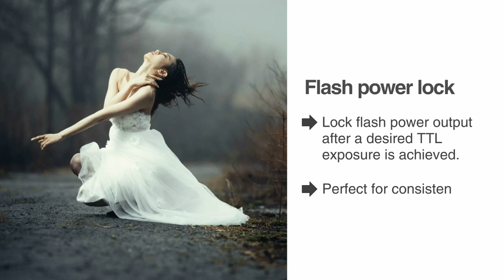Cactus X-TTL Cross-brand Wireless TTL Flash Triggering System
Cactus V6 II / IIs X-TTL firmware is compatible with Canon, Fujifilm, Nikon, Olympus, Panasonic, Pentax, Sigma and Sony camera and flash system.

The X-TTL firmware gives photographers unprecedented flexibility. The need for matching flashes with the same camera system for on and off-camera TTL flash photography is over – TTL without boundaries.

Key features:
- Cross-brand TTL
- Cross-brand HSS
- Wireless Multi Flash
- Flash Exposure Lock
- Multi Master
- Group Sequence
- Remote Shutter Release

Compatible with Cactus wireless flash transceiver V6 II, V6 IIs, RF60 and RF60X flash